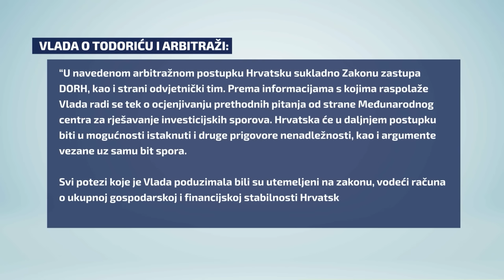Jurčić o Todorićevoj arbitraži: Postoje popularne knjige o tome kako se ovakvi slučajevi rješavaju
Arbitražni sud Svjetske banke u Washingtonu (ICSID) donio je nakon tri godine odluku o nadležnosti za Todorićevu tužbu protiv Hrvatske zbog Lex Agrokora. Sam sadržaj odluke još nije poznat, a cijeli proces komentirao je u Novom danu ekonomist Ljubo Jurčić.